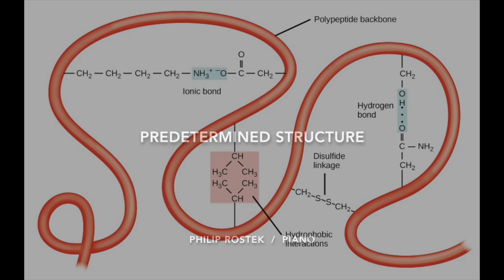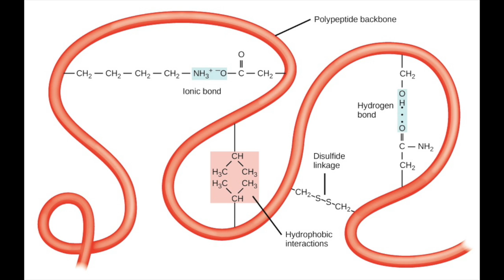predetermined structure / for piano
A piece motivated by an interest in a relationship between worldly things we call spontaneous and things whose origins are intuitive and subconscious. Protein structure, memory, DNA formations, and creative gestalt seem oddly connected, imo, by relationships commonly called a background and a foreground.

Endless variations and compressed realizations are components of interaction that has found evidence in human expression as well as the phenomenon that we casually call Nature. I am in debt to a great writer Alan Walker for his explanations that differentiate the terms - description vs analysis. His work that investigates the structure in Chopin's music lead me to a greater understanding of the creative process and also reawakened many principles that i learned in art school many years ago. Universities intending to cut humanities from their curriculums are in error... words are as important as mathematics.

The last image shown is the great pianist Cziffra... whose hand is just a blur. It says much more than i can say. Thanks for reading - divide my thoughts, please, by a big number.